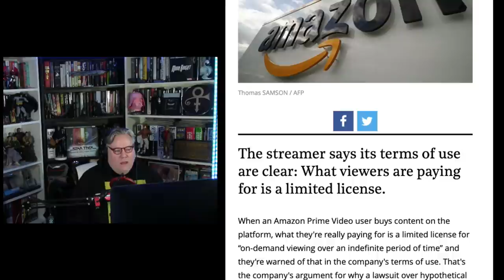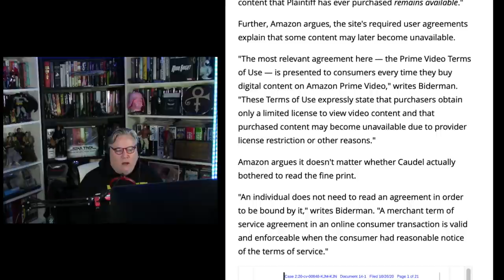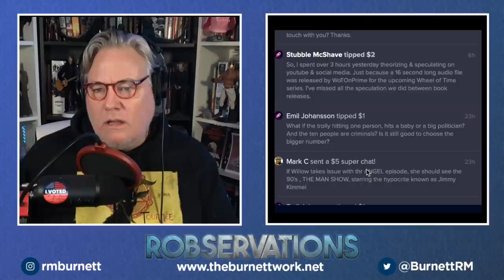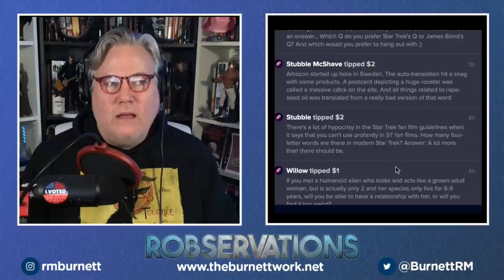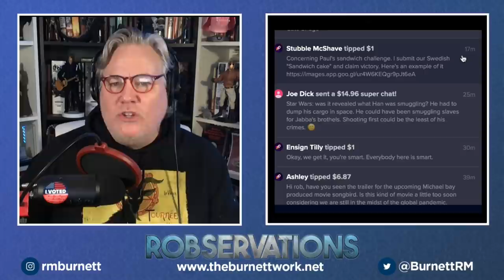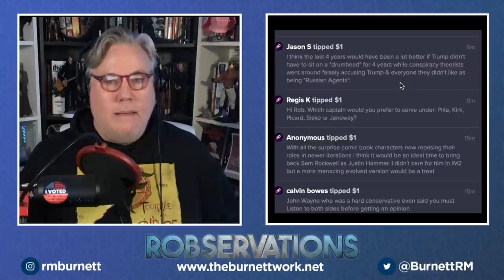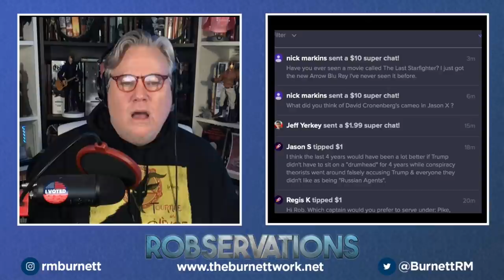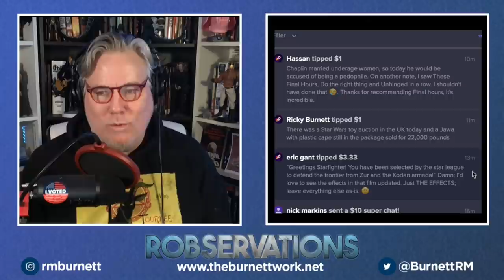IF YOU DON'T ACTUALLY OWN PRIME AMAZON CONTENT, WHY BUY IT? ROBSERVATIONS Season Two #546